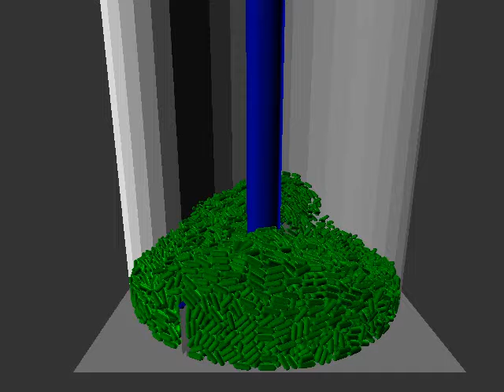Full bed simulation with low cohesion